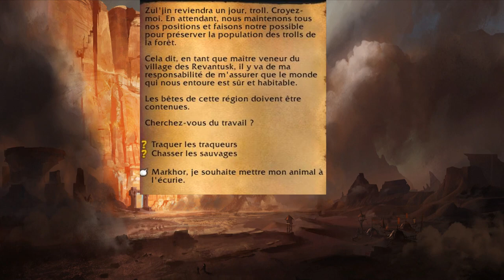Les Dieux de Zul'Aman (Parodie Burning Crusade)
CECI EST UNE PARODIE